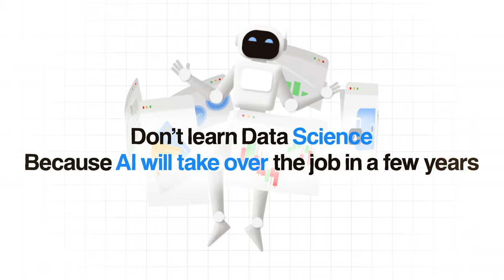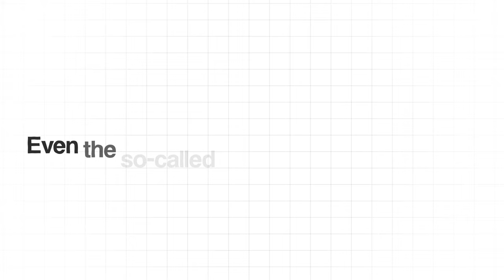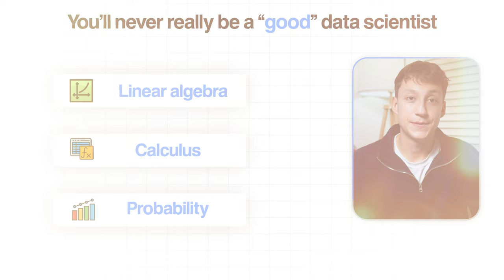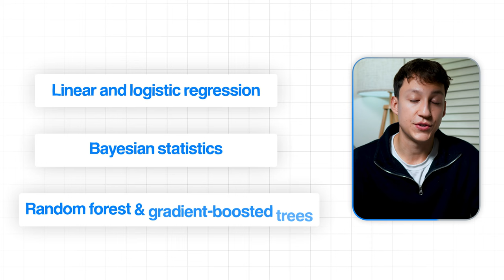The Worst Data Science Advice I've Ever Seen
TIMESTAMPS:
0:00 Intro
0:20 Advice 1
1:46 Advice 2
3:19 Advice 3
5:01 Advice 4